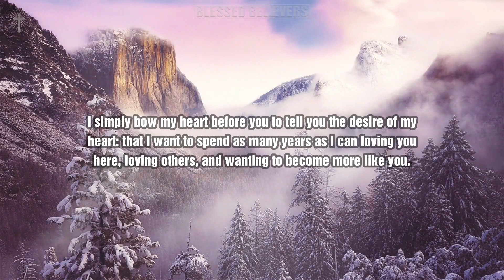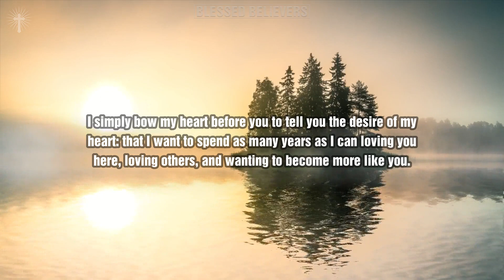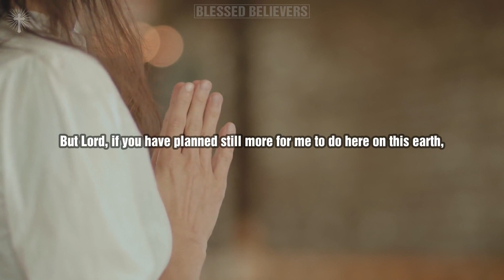A Prayer for Personal Healing | Powerful Daily Prayers